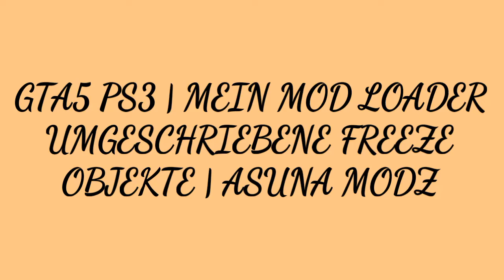GTA5 PS3 | MEIN MOD LOADER UMGESCHRIEBENE FREEZE OBJEKTE | ASUNA MODZ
🔽MEIN INSTAGRAM FOLGEN🔽

🔽UNTERSTÜTZE MICH🔽

BELEIDIGENDE KOMMENTARE SPAM UNERWÜNSCHTE WERBUNG UND NICHT KONSTRUKTIVE KRITIK WIRD KOMMENTARLOS ENTFERNT SOWIE DER NUTZER SEINE KOMMENTARE AUSGEBLENDET VON MEINEM KANAL UND DER JENIGE WIRD GEBLOCKT!!! NUR DIE VON MIR GENEHMIGTEN KOMMENTARE VON EUCH WERDEN VERÖFFENTLICHT UND IN DER KOMMENTAR BOX JEDEN ANGEZEIGT.

DIE KOMMENTAR FUNKTION IST 1 TAG LANG VERFÜGBAR ALSO ONLINE UND WIRD IN DER REGEL WIEDER DEAKTIVIERT, WIESO FRAGT IHR EUCH? AUF MEINEM YOUTUBE KANAL UND UNTER MEINEM KOMMENTARE MÖCHTE ICH KEINE WERBUNG ODER UNÖTIGE KOMMENTARE LESEN SOWIE BELEIDIGUNGEN UNTER EUCH, GENAU DESWEGEN DEAKTIVIERE ICH DIE KOMMENTARE, ICH BITTE UM EUER VERSTÄNDNIS

🔽EXTRAS🔽